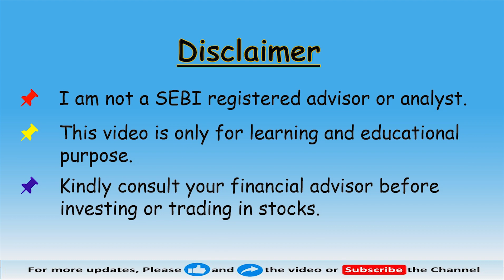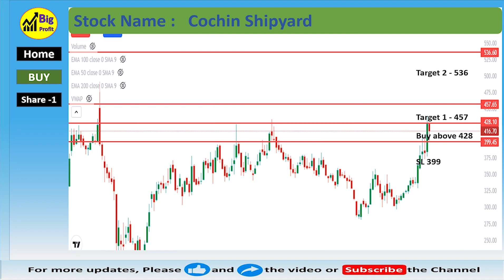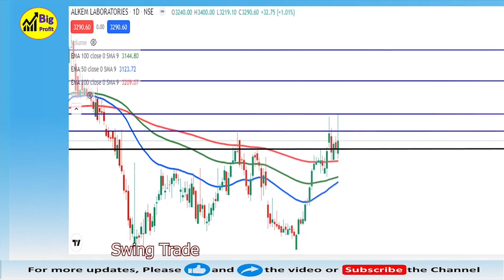beststocks I swingtrade I Best Stocks for Swing Trade I Breakout Stocks I 27 Sep 2022